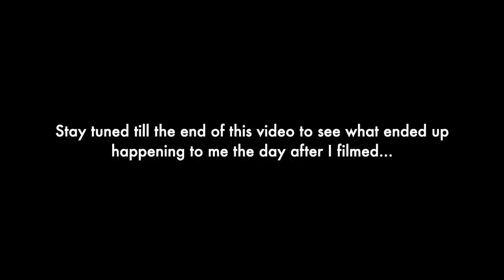How to be More CONFIDENT in 2020 | 7 Tips I Use to Build My Self Esteem | Tiny Acorn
I've struggled with confidence throughout my life, and I wanted to share some of the tips and exercises that I've done within the last few years that have really helped me grow in confidence.  I hope you can find something that you can use in your own life from what I share. This is a different video than my usual, but I wanted to take this time at home with the quarantine to share some more chatty heart to heart videos.  XOXO

7 TIPS TIMESTAMPS:
1. 3:19
2. 6:32
3. 8:39
4. 12:12
5. 15:12
6. 16:40
7. 17:39

WHAT I'M WEARING:
Sezane Noreen Dress *gifted
MAKEUP:
NYX Soft lip Cream in Morocco
Dr. Jart Cicapair Tiger Grass Color Correcting Cream ( I use instead of tinted moisturizer)
Benefit Concealer in color 2
Nars Domination Cheek Palette
Benefit Blush Brush
Eyeshadow- Makeup Forever Artist Face color B402
Benefit Mascara

MOVIES IN ORDER:
Little Miss Sunshine (2006)
Labyrinth (1986)
The Help (2011)
Clueless (1995)